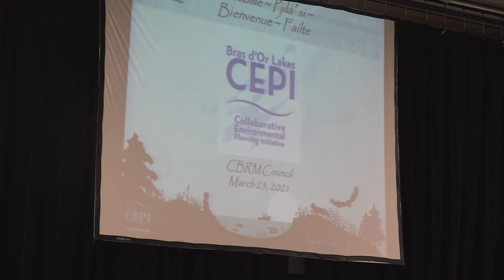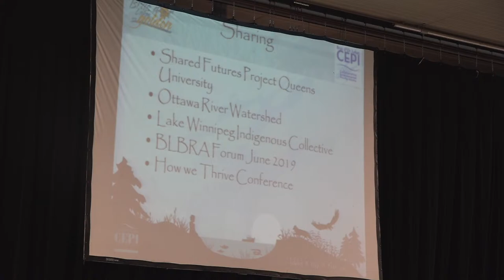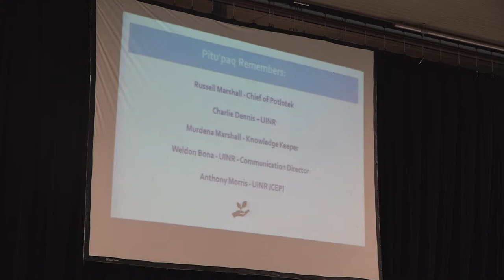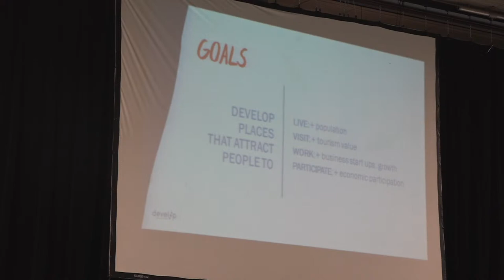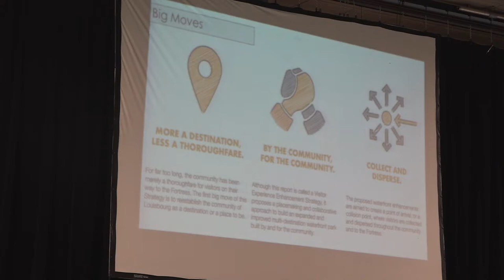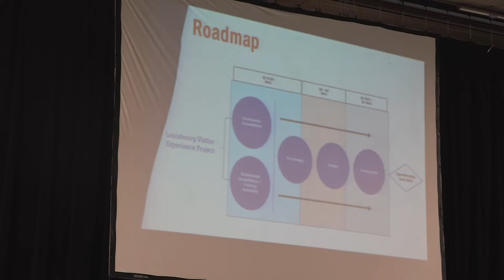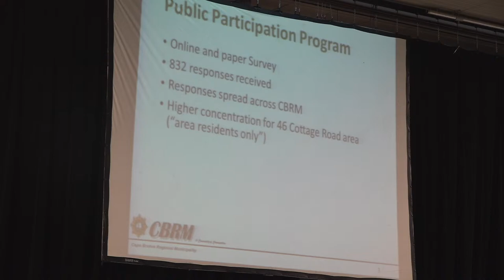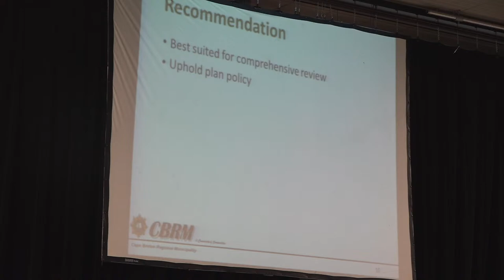CBRM Regional Council | March 23rd, 20201